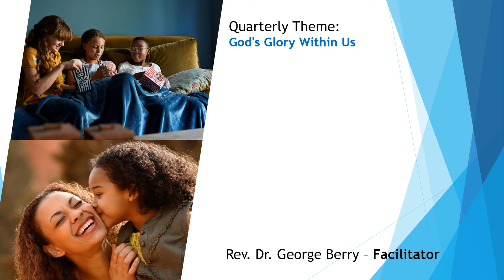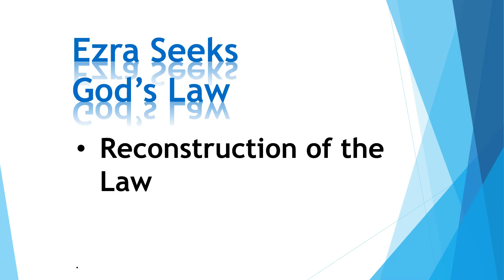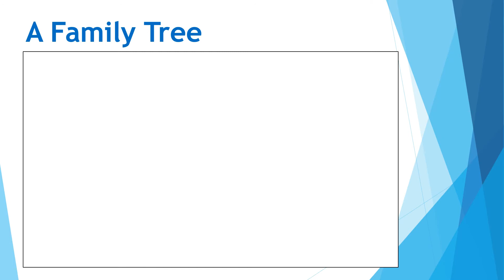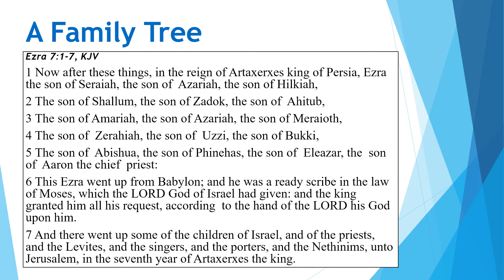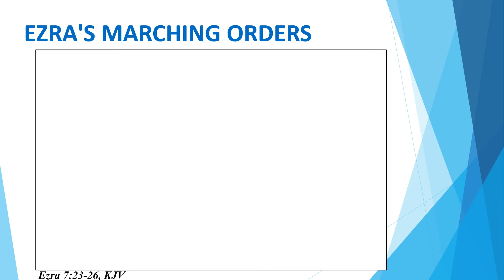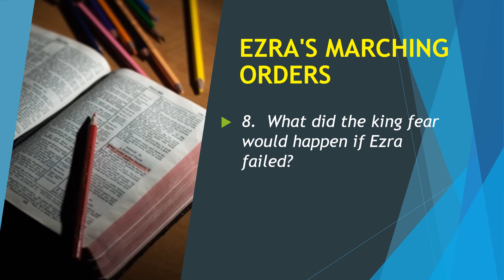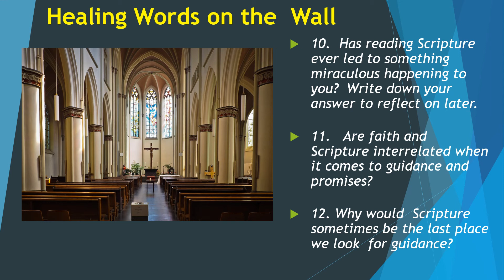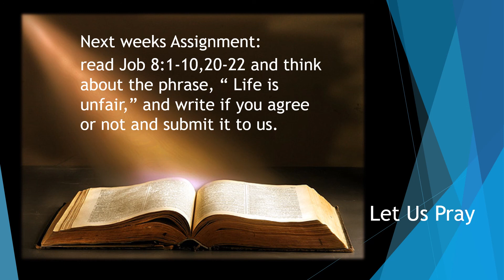God's Word Should Guide Whatever We Do (Ezra 7:1-10, 23-26) | Sunday School | NMZ Tampa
This week's Sunday School focus is "God's Word Should Guide Whatever We Do".
Facilitated by Reverend George Berry. Scripture - Ezra 7:1-10, 23-26.

Are faith and Scripture interrelated when it comes to guidance and promises?